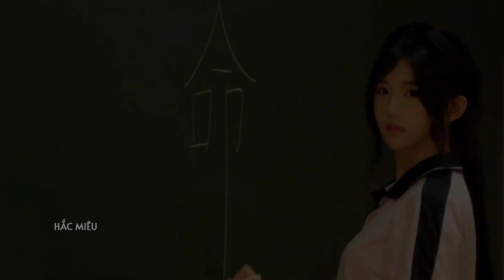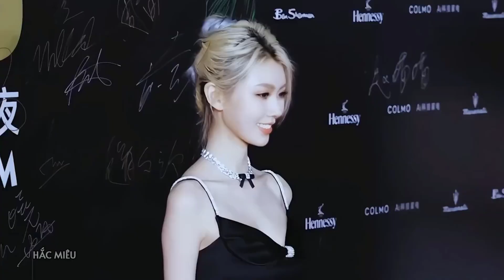程响 - 人间烟火 (Dj版) Trình Hưởng - Nhân Gian Yên Hỏa (Remix)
📸 Nguồn video: 抖音